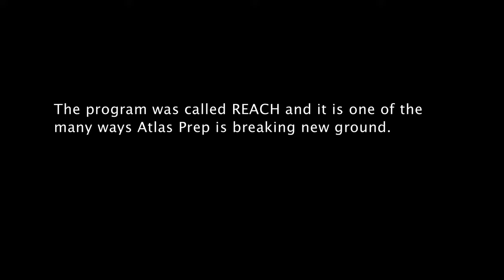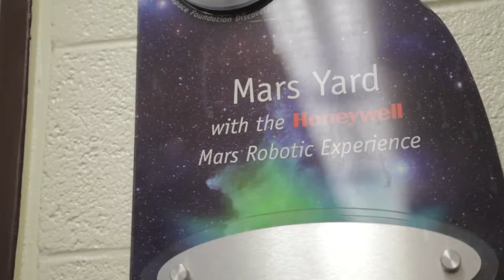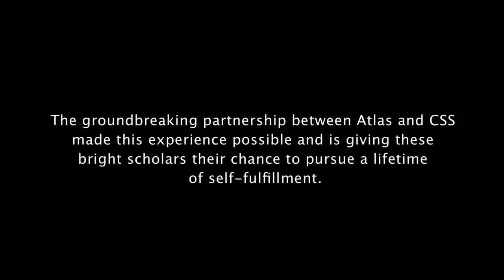REACH Summer Program: Preparing Kids for College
In 2012, The Colorado Springs School (CSS) launched REACH, an innovative three-week summer program to prepare middle school students to gain entry to and succeed in college.

In this film, you will hear how Atlas Prep program participants gained experiences in the program to prepare them for their trajectory to college.

This film was directed by Atlas Preparatory School and produced by Mike Shum

The Colorado Springs School is an independent and accredited Age 3 - Grade 12 school in Colorado Springs.

Through superior academics and mentoring, The Colorado Springs School prepares students to think independently and to meet the challenges of a dynamic world with leadership, ingenuity, problem-solving skills, and personal integrity.